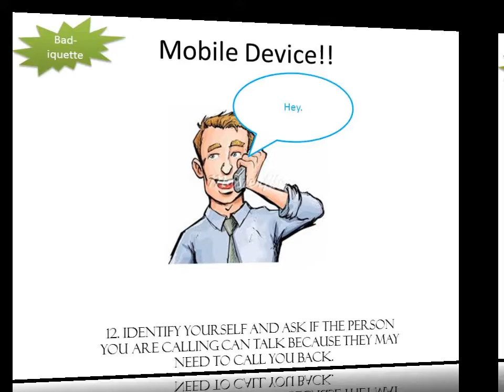Netiquette Review 4A.wmv